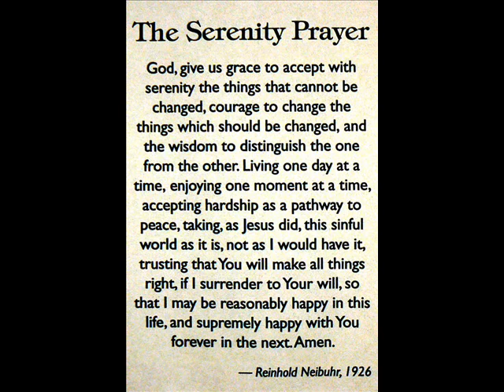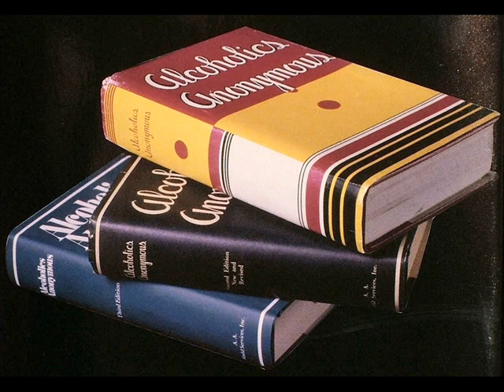Alcoholics Anonymous - Morning Meditation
Alcoholics Anonymous
Morning Meditation

STEP 1
unmanageable.

STEP 3
Him.

STEP 6
of character.

STEP 7
Humbly asked Him to remove
our shortcomings.

STEP 8
them all.

STEP 12
our affairs.

SURRENDER
SHARING
AMENDS
GUIDANCE

HONESTY
PURITY
UNSELFISHNESS
LOVE

TRUST GOD
CLEAN HOUSE
HELP OTHERS

Alcoholics Anonymous,
Chapter 5,
How it works,
AA,
Dr Bob,
Bill W,
Big Book,
12 Steps,
RECOVERED,
Powerless,
1st Step Experience,
Craving,
Desire,
Real Alcoholic,
Easy Does It,
4 Absolutes,
Honesty,
Purity,
Unselfishness,
Love,
Keep Coming Back,
Clarence Snyder,
AA Cleveland,
Akron Ohio,
Founders',
Serenity,
Amazing Grace,
The Doctor's Opinion,
Dr Silkworth,
drunk,
sober,
How it works,
Big Book,
12 Steps,
1st Step Experience,
Alcoholic,
Easy Does it,
Absolutes,
aa meetings,
sobriety,
aa speaker,
oxford group,
miracle,
peace,
serenity,
fellowship,